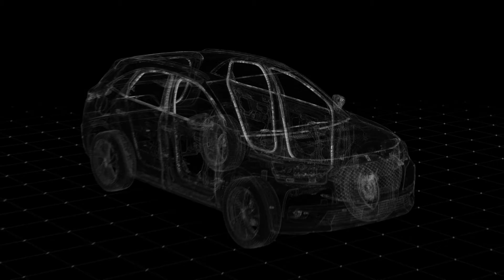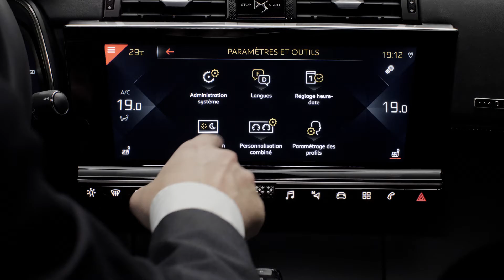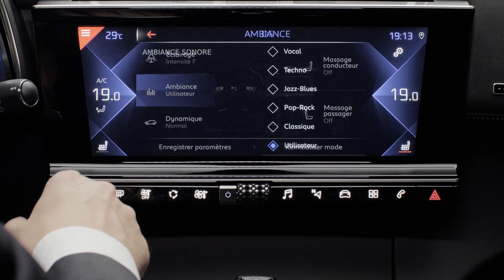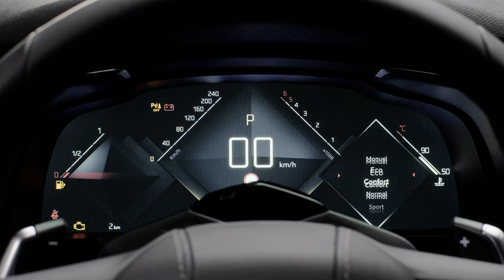DS7 Crossback: Walk Around Experience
Don’t forget to turn on captions for better viewing experience.
Some of the specifications in the video may not necessarily conform to the specifications of the vehicles imported into and sold in Singapore.

Cycle & Carriage Singapore is an exclusive distributor of DS Automobiles.